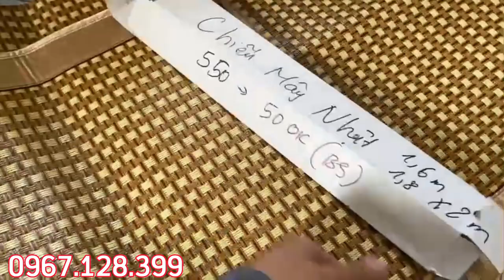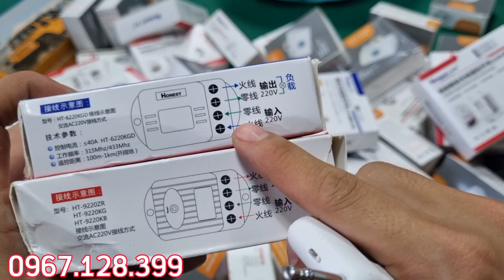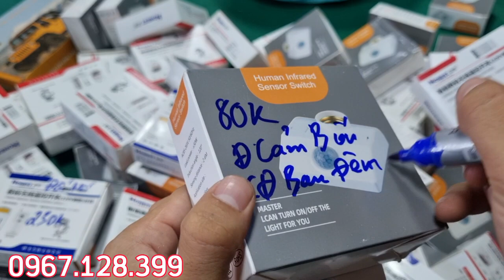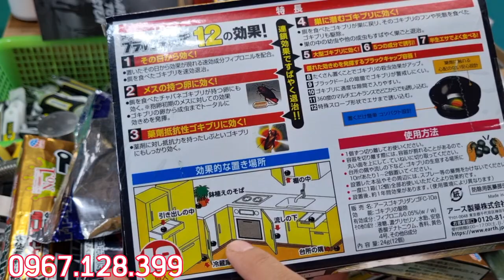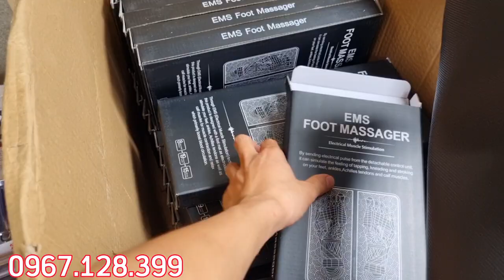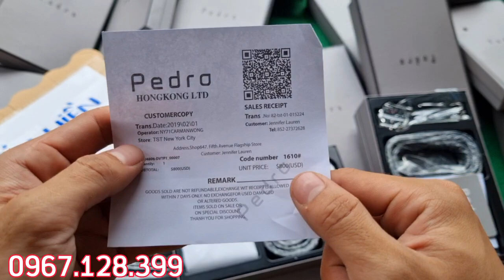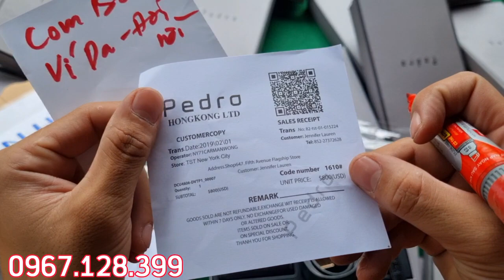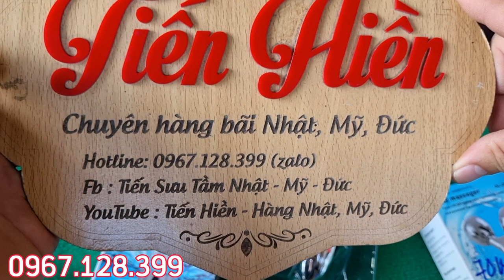Hàng bãi Nhật ngày 26 tháng 9, 2022 - Nhật Bãi Tiến Hiền